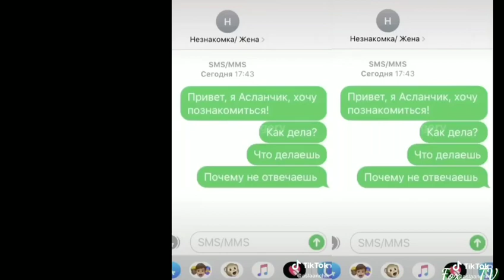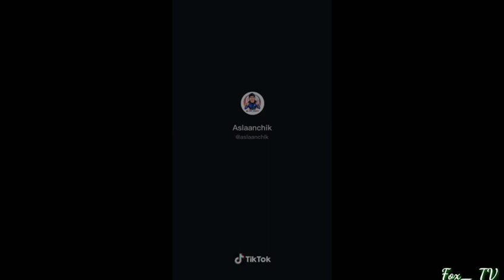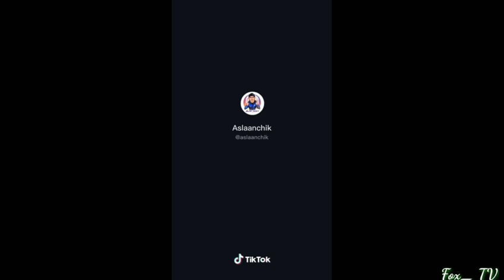Асланчик новые серии